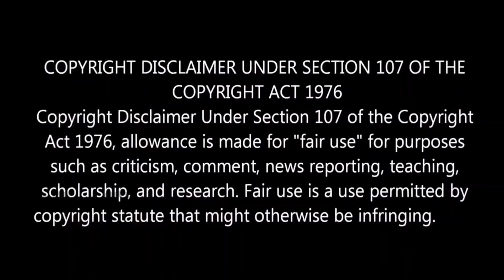Maaveeran Trailer Review | Siva Karthikeyan | Myskin | Madonne Ashwin | Aditi Shankar | Coffee Times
Maaveeran Trailer Detailed Review